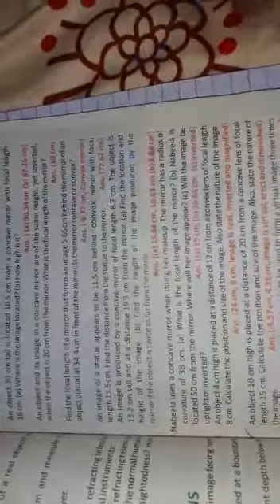Physics Class X